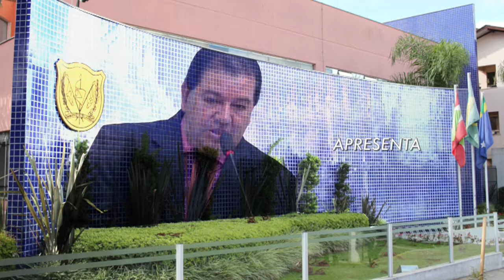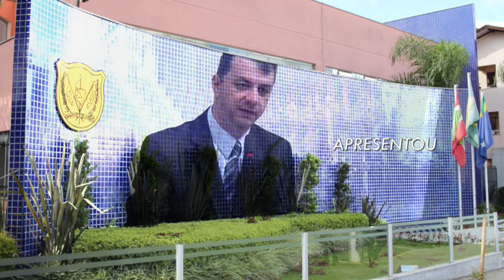Audiência Pública 26 09 2018 Fraternidade e a Superação da Violência